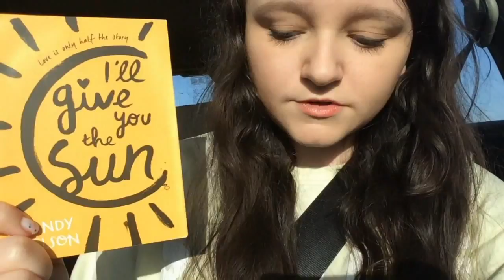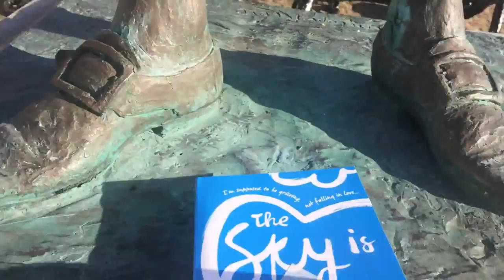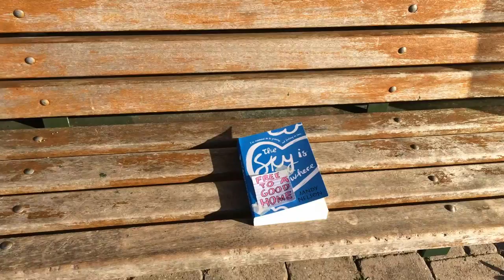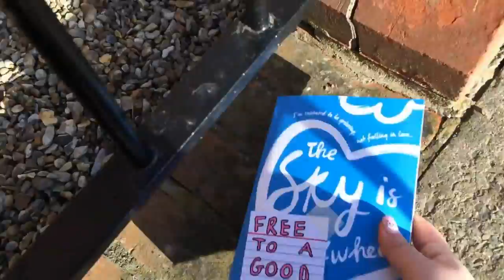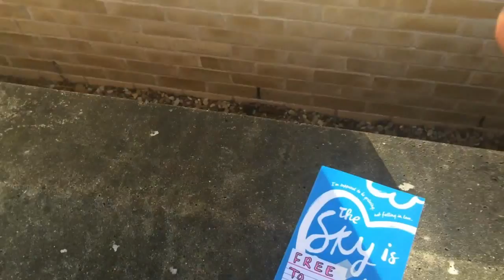GIVING BOOKS TO STRANGERS